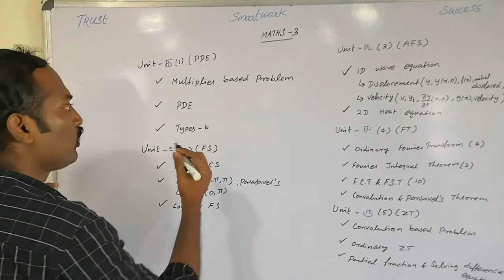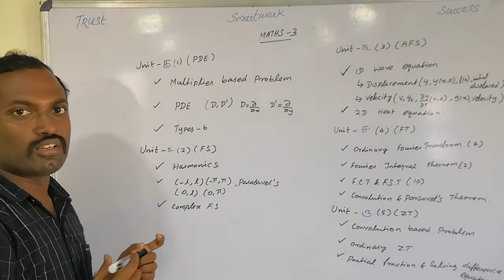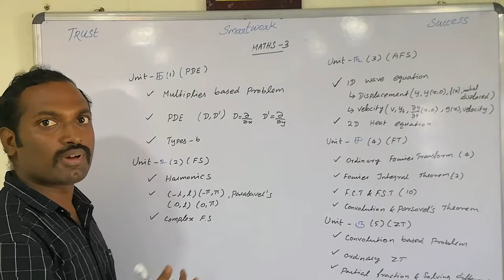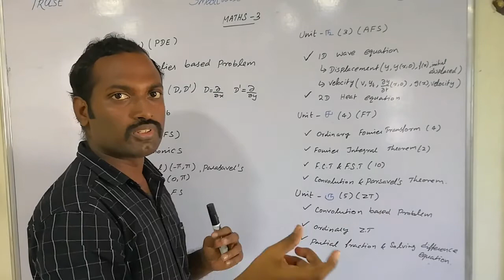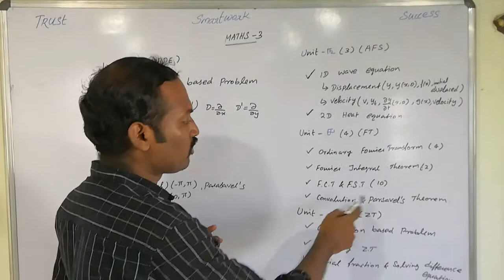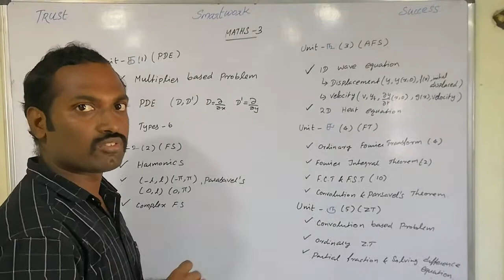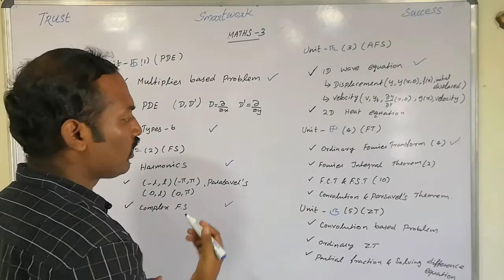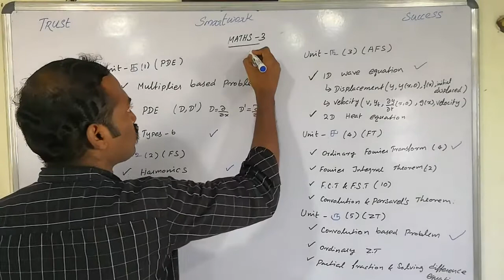How to clear M3 in easy way | Eng Maths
We have a clear idea and processing knowledge to guide and help to clear the M3 paper in an easy way. Watch the entire video to get a better idea. Here the Basic differential and integral equation's formulas for your reference